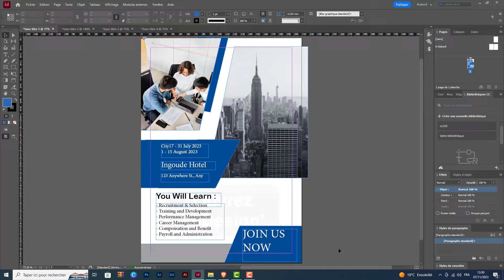Comment remplacer une image dans InDesign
Si vous cherchiez un moyen d'apprendre comment remplacer une image dans InDesign ne vous inquiétez plus : nous sommes là pour ça

Changer une image sur InDesign
Si vous êtes un concepteur visuel qui travaille avec adobe InDesign, vous savez à quel point il peut être difficile de remplacer une image. peut-être que vous avez essayé les méthodes traditionnelles et elles ont échoué, ou peut-être que vous cherchez simplement un moyen plus rapide et plus efficace de le faire. quelle que soit la raison, vous êtes au bon endroit. dans cette vidéo, nous allons vous montrer comment remplacer facilement et rapidement une image dans adobe InDesign. Alors comment modifier une image sur InDesign ?

C'est assez simple de savoir comment remplacer une image dans InDesign , je vais vous expliquer tous cela en détail

Remplacer une image sur InDesign
Avec InDesign, remplacer une image est facile et rapide. tout d'abord, ouvrez InDesign et cliquez sur l'image que vous souhaitez remplacer. ensuite, allez dans le menu fichier et cliquez sur importer. cela ouvrira une fenêtre où vous pourrez choisir l'image que vous souhaitez importer. une fois votre image choisie, cliquez sur ouvrir pour l'importer. vous pouvez maintenant placer l'image à l'endroit où vous le souhaitez. vous avez alors remplacé votre image avec succès. InDesign vous permet de modifier facilement et rapidement vos images, sans effort supplémentaire.
Remplacer une image dans InDesign
Voici comment modifier la taille d'une image sur InDesign étape par étape
1- Ouvrez 'InDesign'
2- Cliquez sur 'l'image'
3- Allez sur 'Fichier'
4- Cliquez sur 'Importer'
5- Importez l'image souhaitée
6- Placez l'image
Voilà donc comment remplacer une image sur InDesign

J'espère sincèrement que ce tutoriel a été extrêmement bénéfique pour vous et que vous avez pu acquérir de nouvelles connaissances grâce à lui.remplacer une image par une autre InDesign. Vous m'aiderez à faire plus de tutoriels !

Si vous avez des interrogations ou des requêtes concernant le sujet 'Comment insérer une image dans InDesign', n'hésitez pas à les poser. Je suis là pour vous aider et vous apporter des réponses.

En partageant cette vidéo avec votre famille et vos amis, vous pouvez non seulement renforcer le soutien à notre chaîne, mais également leur permettre d'apprendre comment changer une image sur InDesign et de bénéficier de son contenu.

Tutoriel : comment remplacer une image dans InDesign

Rubrique : remplacer une image InDesign

Sujets similaires :